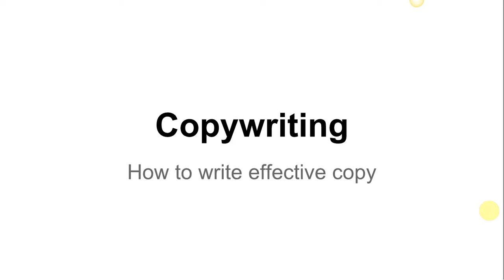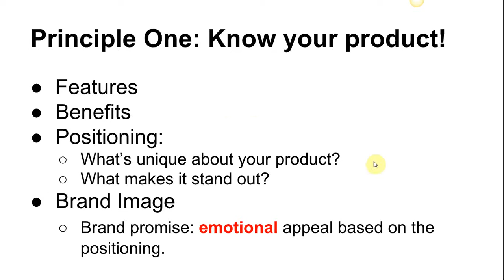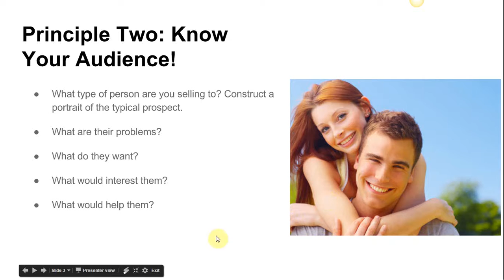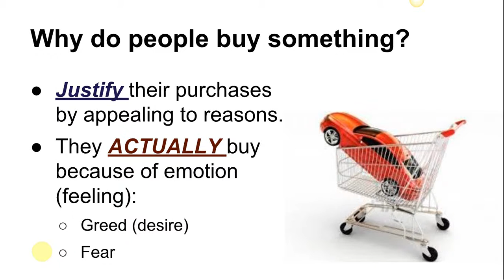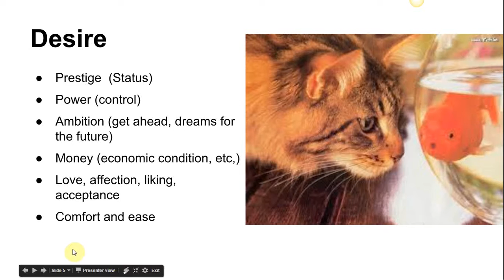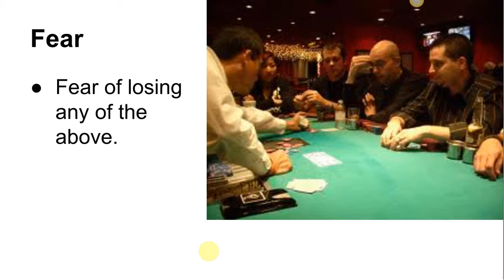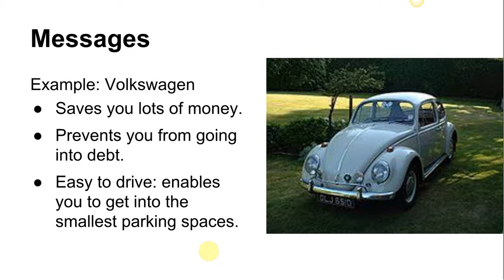Copywriting lecture 1